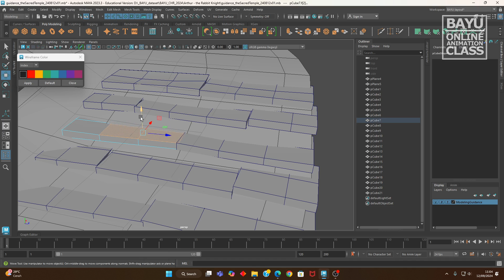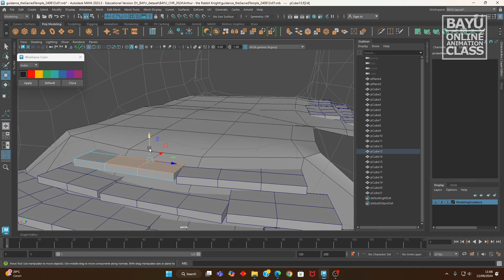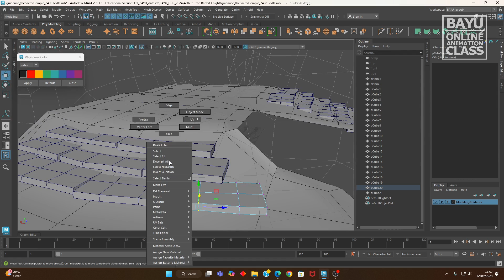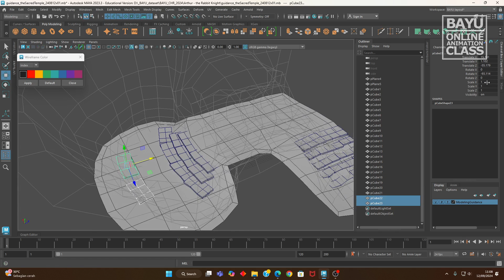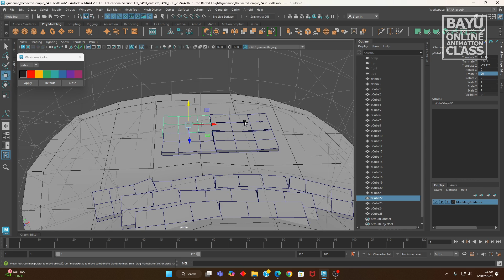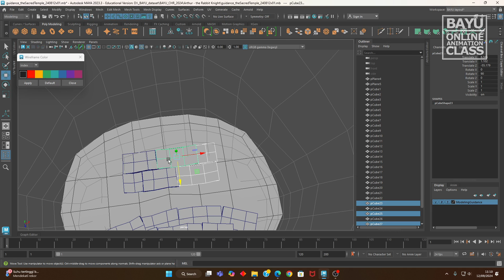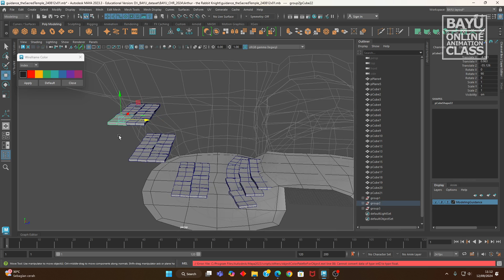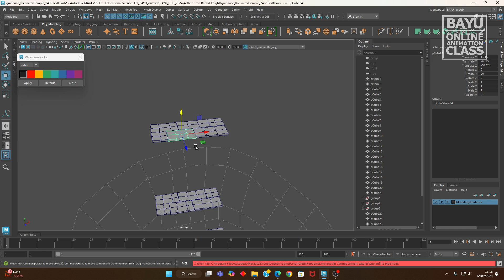II Short Movie - Environment Modeling cA pt03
Short Movie - Environment Modeling cA pt03

part of character setup class we will using all those technical tools to make a short movie

videos will cover building all the assets, both character and environment, animate and rendering, in the first session will cover asset modeling, texturing, and rigging skinning.